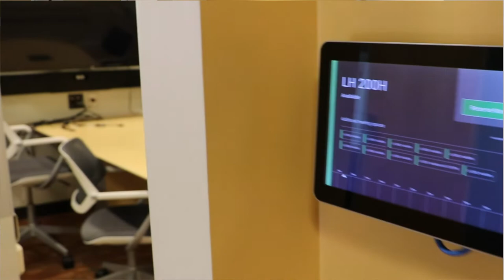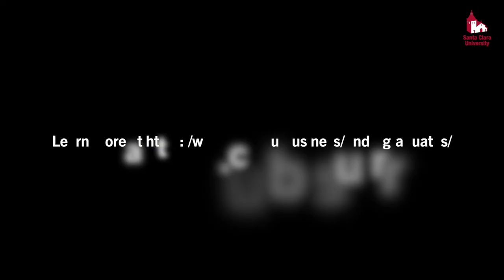The Leavey School of Business at Santa Clara University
Learn about everything the Leavey School of Business offers, from our state-of-the-art technology to various ways students can get involved!